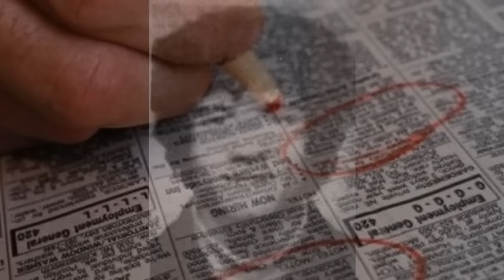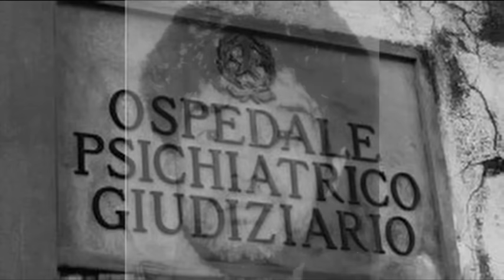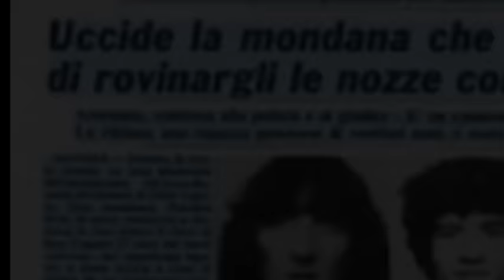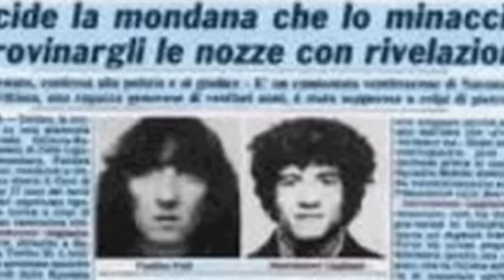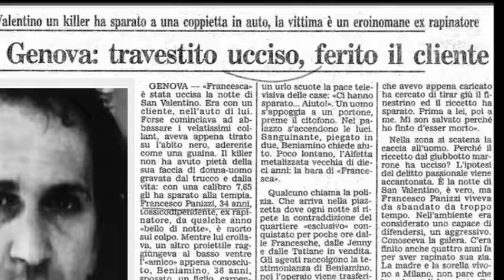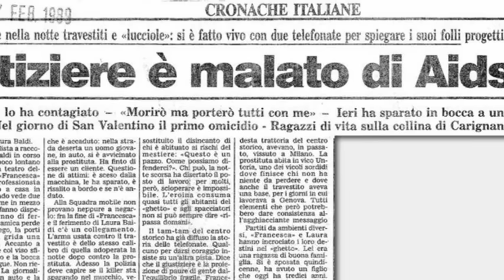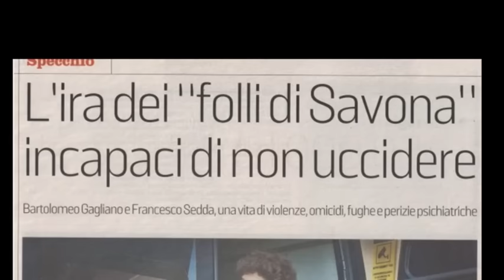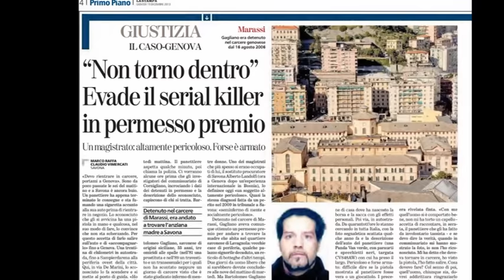IL FUGGITIVO DI SAVONA